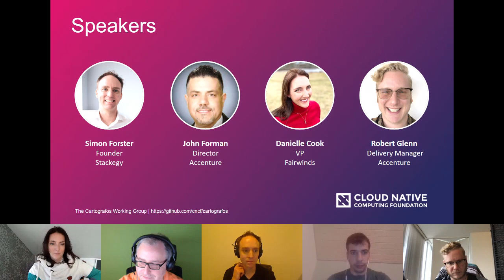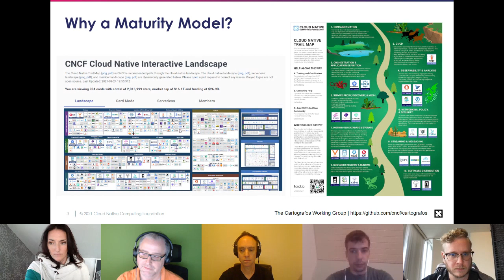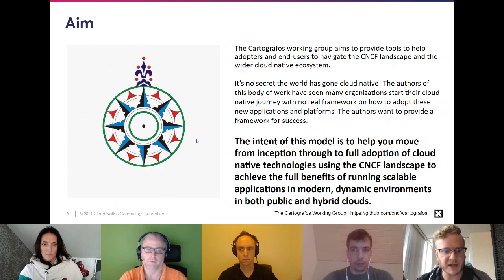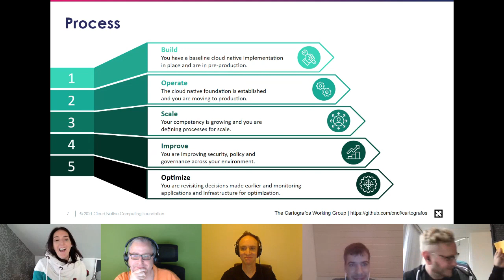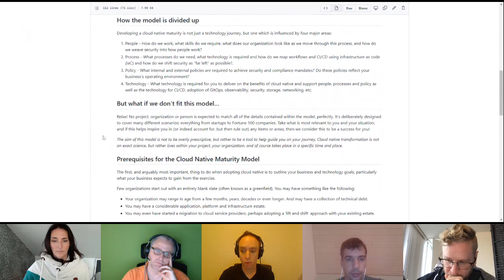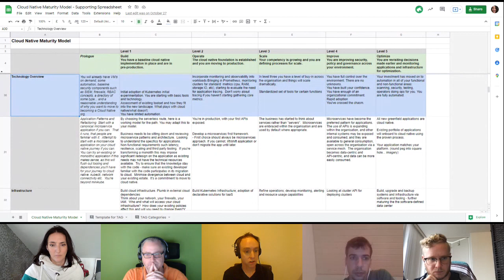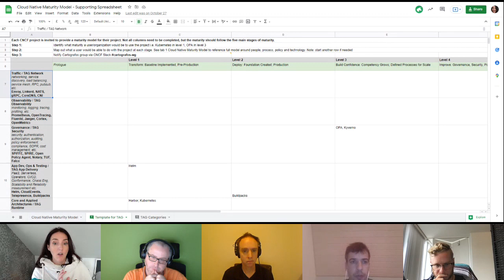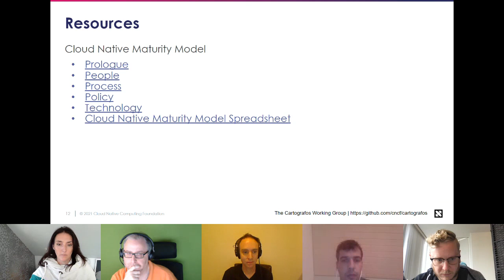Cartografos Working Group TAG Presentation 2021.12.14